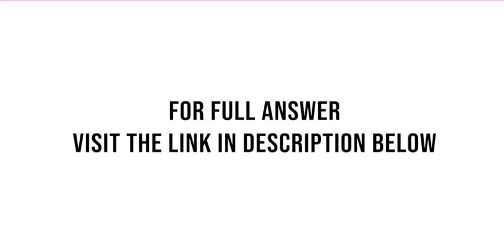Dobbs Company Issues 5 two year bonds on December 31 2021 with a par value of 110 000 and semiann...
Dobbs Company Issues 5%, two-year bonds, on December 31, 2021, with a par value of $110,000 and semiannual interest payments Semiannual Period-End 12/31/2021 6/30/2022 12/31/2022 6/30/2023 12/31/2023 Unamortized Discount (e) (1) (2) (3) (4) $ 6, 200 4,650 3, 100 1,550 Carrying Value $ 103,800 105, 350 106, 90e 108,450 110, e00 tablo and pronare Journal entries for the following ,(4) 12/31/2023 110, e Use the above straight-line bond amortization ...